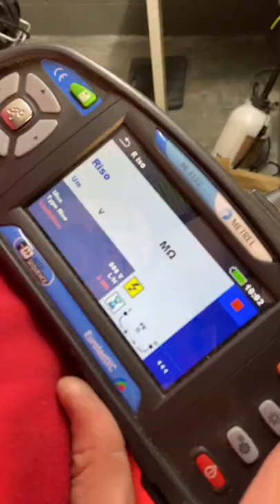Most electricians ⚡️ DON’T have these tools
We love the look of bare copper mineral insulated cables. We've chosen to install some in the kitchen area of our studio.  This short video will show the critical stages required when working with mineral insulated cable (sometimes called MICC or Pyro). See how the cable is stripped, made waterproof with a pot and tested for insulation resistance.  We then insulate and identify the conductors before connecting them to a BG Metal Clad socket outlet.

==AD
The cable used in this video is manufactured in the UK by Wrexham Mineral Insulated Cables

🔦 More electrical short videos from eFIXX
op Tips, hacks, and sneak peeks in 60 seconds or less.
So if you've been on the tools for years or just starting your electrical journey, we'll help you stay up to date with the latest regulations and developments in the electrical industry.
⚡️ Take a deep dive into the latest electrical products, applications and technology